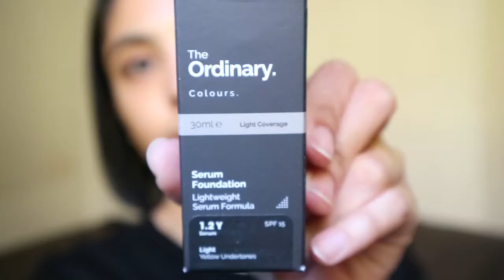The Ordinary Serum & Coverage Foundation Review dan Cara Pemakaian - Indonesia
Hi Cantik,
Ada di antara kalian yang penasaran apa bedanya foundation biasa dengan The Ordinary? Di video kali ini Bellinda akan menjelaskan cara pakai, review dan hasil dari coverage & serum foundation merk The Ordinary yang lagi Hits.